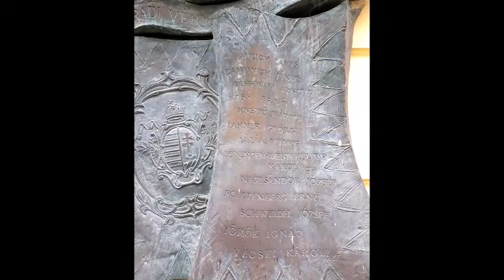13.April 1962 Schmerzhafter Freitag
13.April 1962   Schmerzhafter Freitag